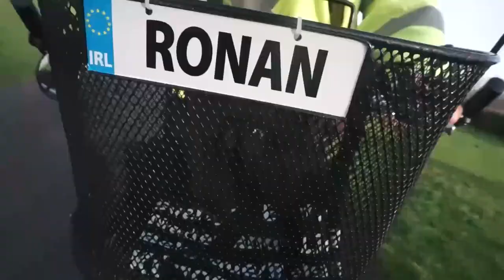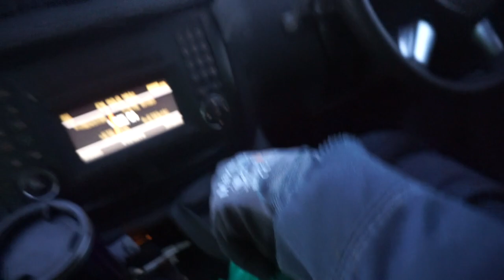Ronan Kelly's Ireland: Brooklyn Milk in Kerry